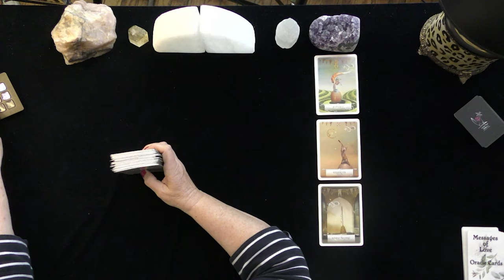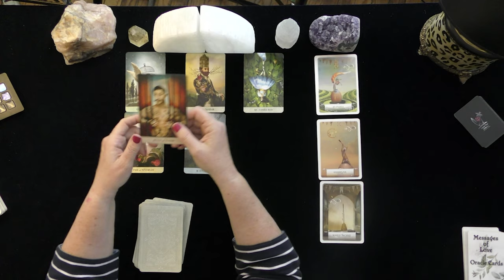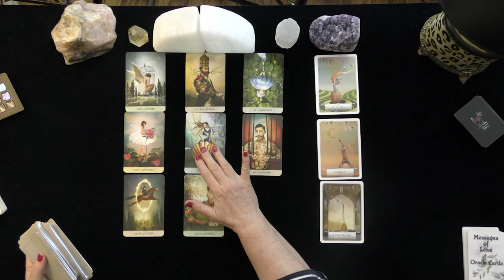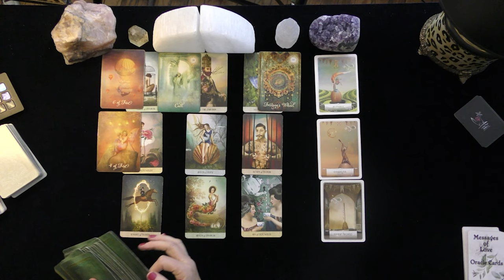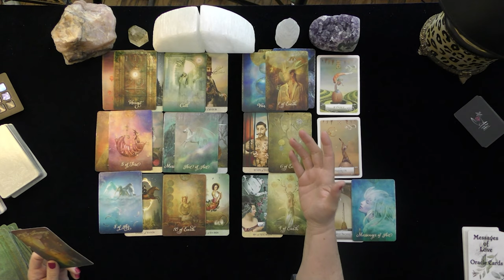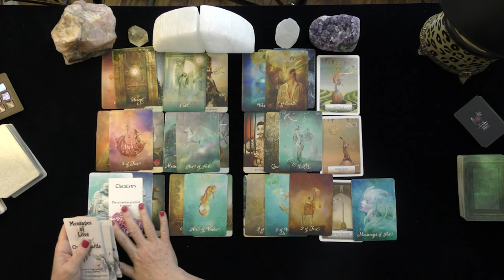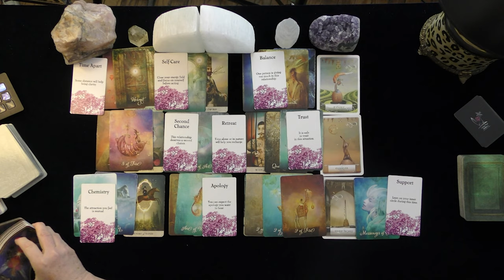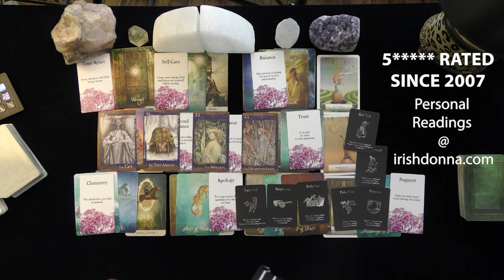LIBRA~IS IT A FLING OR THE REAL THING?~LOVE TAROT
LIBRA~DEEP DIVE INTO THEIR THOUGHTS FEELINGS @ ACTIONS IN THE FUTURE! LOVE TAROT READING, TODAY, JUNE, 2021, TODAY
5 INDEPENDENTLY VETTED READINGS SINCE 2007

OPTIONS INCLUDE:
20 MINUTE VIDEO READING: LOVER'S THOUGHTS FEELINGS, INTENTIONS, & ACTIONS $ 60.
25 MINUTE EX-RETURN VIDEO READING?  $ 75.00
20 MINUTE TELEPHONE READING $ 60.
30 MINUTE EMERGENCY (GUARANTEED WITHIN 24 HOURS OF YOUR PURCHASE TIME LOCAL TO ME. $180.